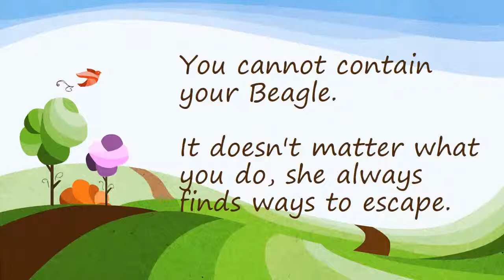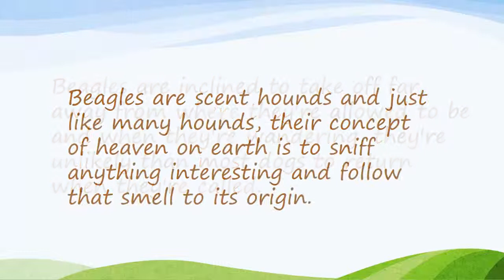Beagle Escape | 0123amyrose's channel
Belle the Beagle's AMAZING Jail Break Escape!
10 Funniest Beagle Videos
Skyview's Beagles Rabbit Hunt With Fortier And Reed No SHow Ron
Internet Marketing Strategy - Step by step
Funny "Beagley" Things! Why You Should Get A Beagle Dog. Episode #1
Life is Beautiful When You Have Family and a Beagle Dog.Dog Meets Newborn Baby For the First Time.
Squiddy VLOG - Lilly The Beagle Puppy!
Beagles See Sun and Grass for the First Time After a Life in a Laboratory
Jail Break | Beagle Escape | Jake Brute Force
Houndini: Sydney the Escape Artist
Beagle | Dogs 101
chien intelligent
Photoshop Has Gone Too Far
Beagle and baby fight for biscuit Beagle begging dog beagle baby biscuit Beagle Chanel Belinda
Beagle cinsini Can Paksoy Show Kulüp mikrofonlarına anlattı
Beagle Puppy from 8 weeks to 8 months : Cute Dog Louie
Miniature Pocket Beagle Puppy For Sale Video Tiny Cute Puppies
Why You Should Get a Beagle:Awesome Dog Tribute to All Beagles
Shepherd Vs Beagle, Tug of War Over a Sock.
Beagle Escape

Special thanks go to all of the great youtubers listed below!  Feel free to browse through their titles above

waltersbg
WorldsFuzziestVideos
Mark Carder
Andrew R Edwards
iBallisticSquid
amirkhairi
muljeff
Stinkyrules14
Animal Planet
rocky quirion
CollegeHumor
Beagle. Chanel Emily
Alman Kurdu
Louie The Beagle
Cereal Marshmallows
Charlie The Beagle and Laura Olivia
marla glade
Jcon1076